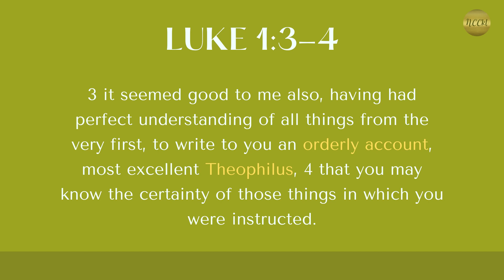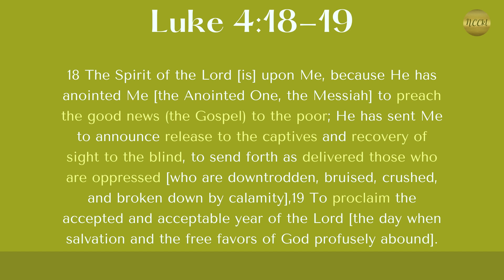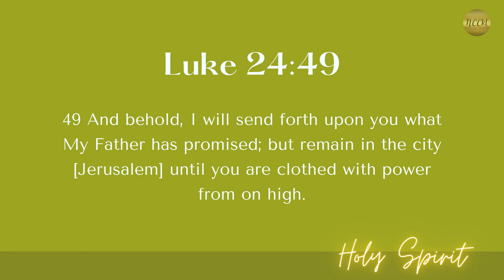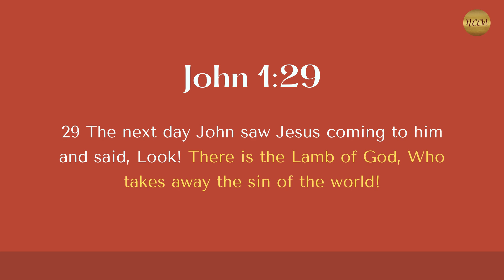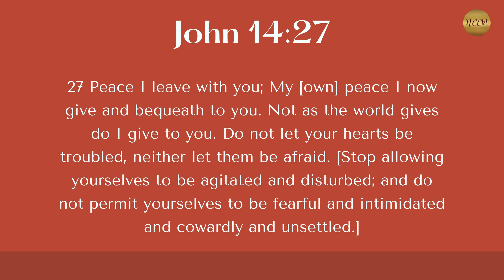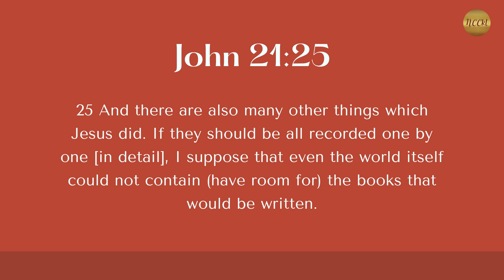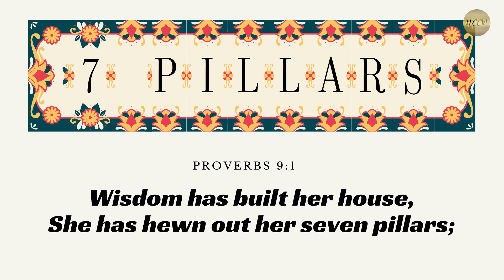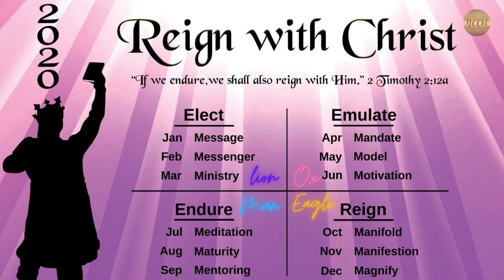Unlocking The Manifold Fulfilment Of Christ (Part 2) | Sharon Loke | Lifeline | NCCkl